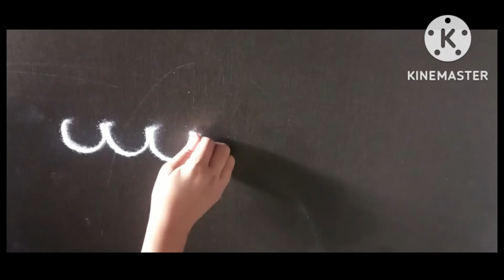तुळशीपुढे काढा ही Border rangoli|simple border rangoli design|easy border|Quick border rangoli